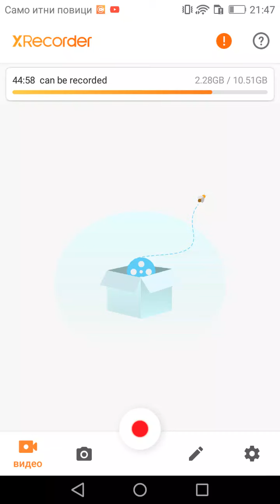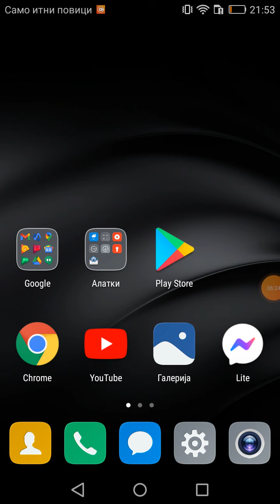Stik kras part2